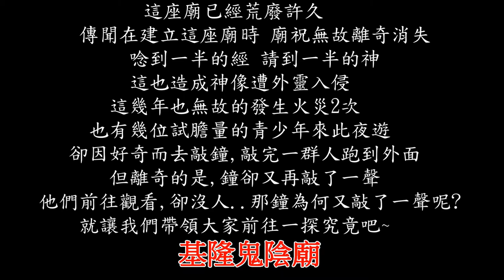|安哥生活日誌| [基隆鬼陰廟-試拍版] 探險途中發現可疑法術! [靈異探險][都市傳說](拍得不好請見諒!)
拍攝日期: 2021年X月X日
剪輯軟體: 威力導演14
相機型號:SONY HDR-CX405

English Description
Keelung Ghost Temple EP1
Record Date: 28/2/2021
Cut Application: Power Director 14
Camera Model: SONY HDR-CX405